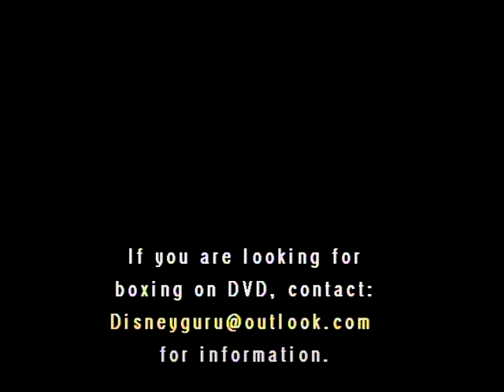NEWSCLIP: Post HENRY MARTINEZ/JOHNNY TAPIA - Pro Boxing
A local newsclip after JOHNNY TAPIA'S WBO title win against HENRY MARTINEZ.